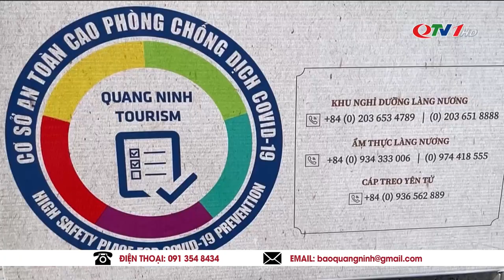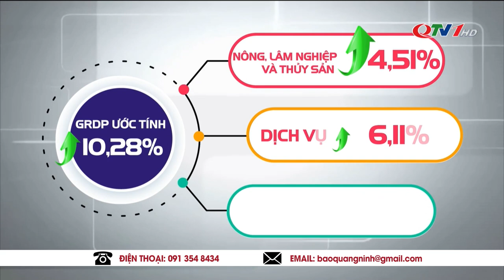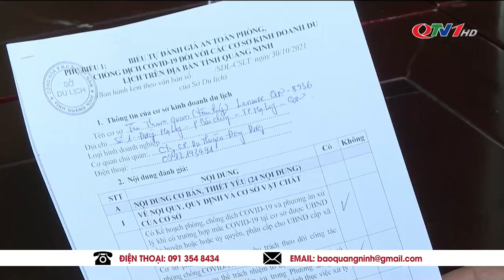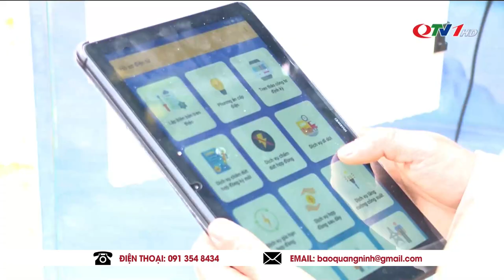THỜI SỰ QUẢNG NINH Tối hôm nay 29/12 | Bản Tin Thời Sự Quảng Ninh TV Cập nhật dịch Covid-19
​QuangNinhTv​ Thoisu​QuangNinh
* Điện thoại: 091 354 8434